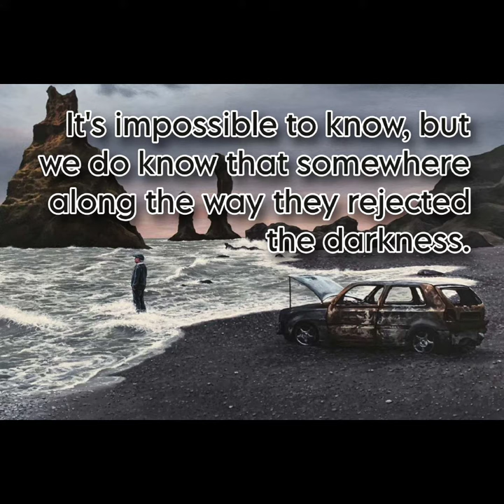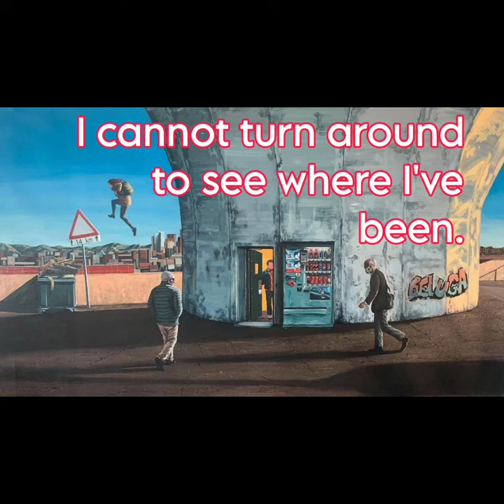Artist: Emma Jelk / Author: Derek Letsch